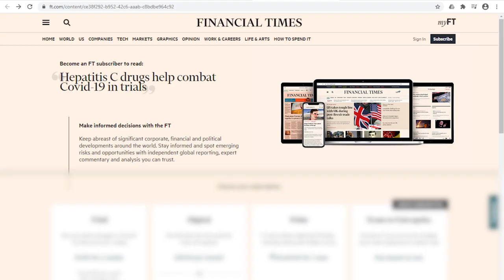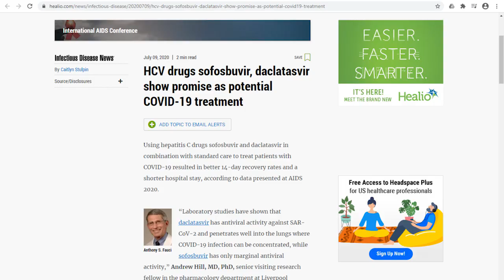Hepatitis C Antiviral Drugs Help Patients Fight COVID-19 In Hospital Trials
Results from hospital trials in Iran show that a combination of Hepatitis C antiviral drugs helped 94% of hospitalized patients who received it.